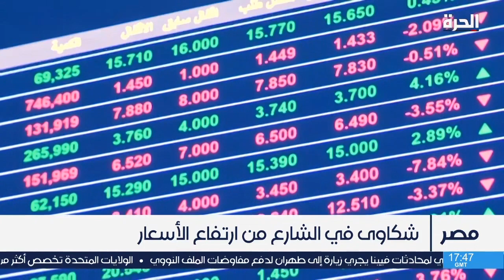مصر.. ارتفاع معدل التضخم السنوي لـ14.9% في شهر أبريل